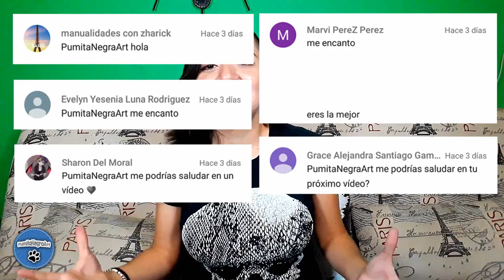DIY | ¡HAZ TU PROPIO MERMAID FRAPPUCCINO FÁCIL! | RECETA ORIGINAL | PumitaNegraArt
Hola Pumi-Negr@s! El día de hoy les voy a mostrar como hacer el Mermaid Frappuccino de Starbucks, súper fácil ya que solo lleva muy pocos ingredientes y de verdad te encantará su rico sabor. Sí te perdiste alguno de los ingredientes, aquí te los dejo:

Para los polvos Mágicos:

*1/4 de Taza de azúcar
*Colorante Vegetal Lila

Para la Crema batida:

*Crema batida (La cantidad deseada)
*Colorante Vegetal Azul

Para el Mermaid Frappuccino:

*2 Tazas de Melón Valenciano o Melón Verde
*1 Taza de Leche
*2 Cucharadas de azúcar
*1 1/2 Taza de Hielo
*1/4 de Taza de Leche en Polvo (3 o 4 Cucharadas)

Espero que esta idea sea de tu agrado y puedas regalarme un like. Si llegas a hacer esta receta, comparteme una foto de ella, me gustaría mucho ver tu creación ;)